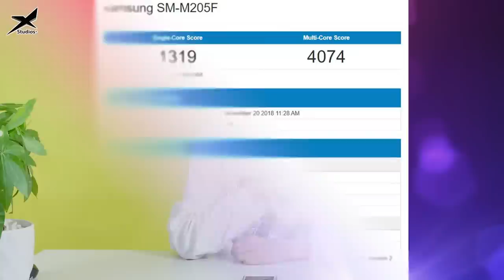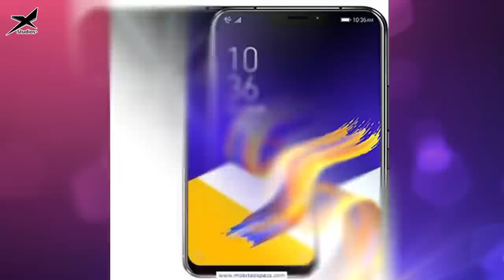XNews 22/11: ASUS Zenfone Max Pro M2 lộ diện với ba camera sau, pin 5.000 mAh, ra mắt ngày 11/12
XNews 22/11:
Xuất hiện smartphone có 3 camera selfie "nhái" Vertu
Điểm chuẩn tiết lộ Galaxy M giá rẻ tiếp theo của Samsung
ASUS Zenfone Max Pro M2 lộ diện với ba camera sau, pin 5.000 mAh, ra mắt ngày 11/12

- Tham khảo mua sắm điện thoại giá rẻ tại Maxmobile Fanpage hoặc Đặt hàng Maxmobile trên Shopee giá rẻ, miễn phí vận chuyển, đổi trả miễn phí 7 ngày , Quản lý đơn hàng chuyên nghiêp